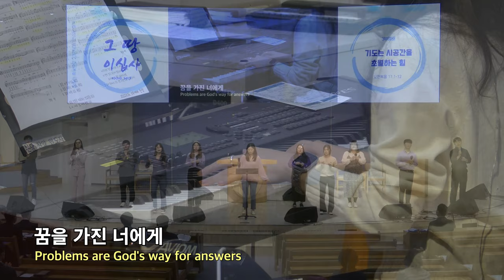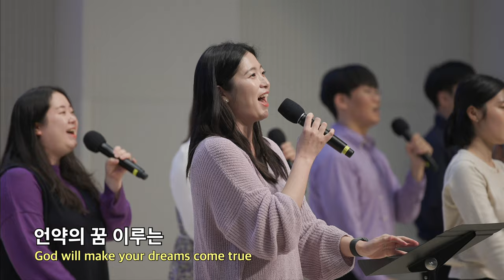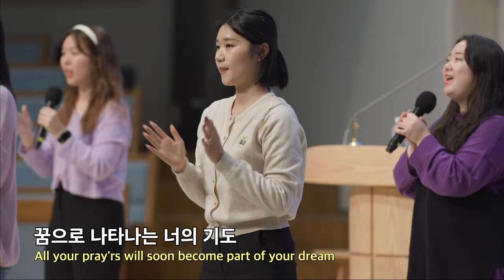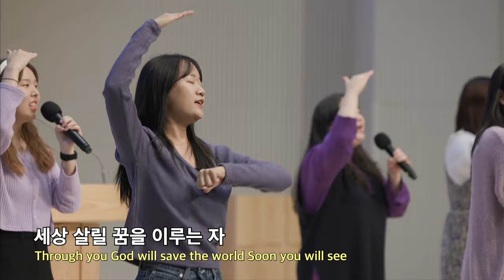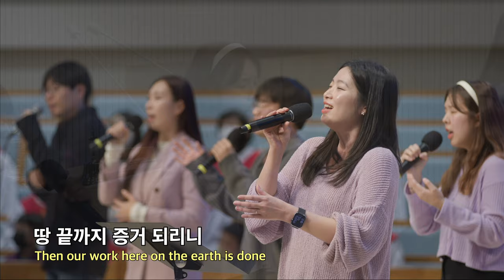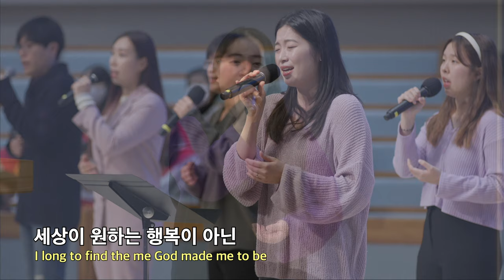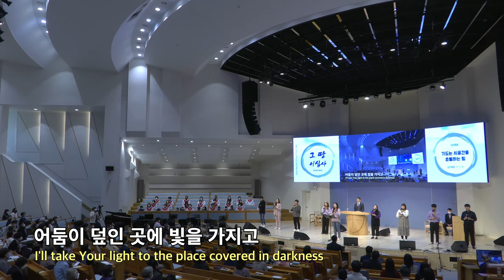20221106 대구하나교회 3부 찬양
00:00   1. 꿈을 가진 너
03:59   2. 꿈을 이루는 자
07:06   3. 꿈의 사람
10:04   4. 모든 민족을 치유하는 선교운동
15:56   5. 나, 나의 것, 나의 현장

새벽 기도회      (주일~금) 오전 05:30
수요 예배                     (수) 오후 07:30
금요전도학교              (금) 오후 09:00
1부 예배                      주일 오전 09:00
2부 예배                      주일 오전 11:00
오후 예배                    주일 오후 04:00

1st Service (SUN)                                              09:00 am
2nd Service (SUN)                                             11:00 am